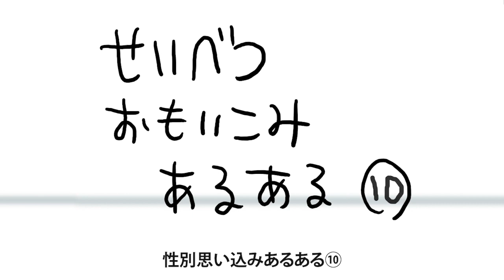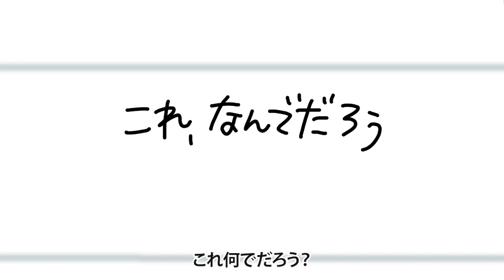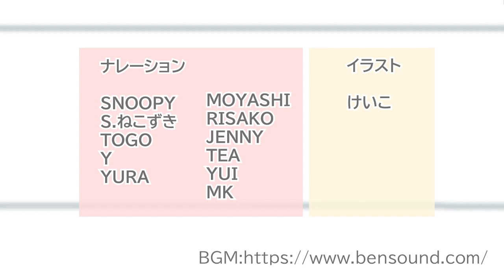「生理のことは話しづらい？」性別思い込みあるある（10）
【小学校向け教材】せいべつおもいこみあるある（10）
「恥ずかしいことなの？」「無理しなきゃいけないの？」
「自分のことじゃなかったら関係ないの？」
それって、思い込みじゃない？
体がしんどい時は自分に優しくしてあげて。無理せずリラックス！
生理のことを知ると、自分や相手のことを考えやすくなるかもしれないね。
気軽にSOGIESC教育！ホームルームで時間がある時、似たような発言があった時に話し合う題材としてご利用ください。指導案と生徒用感想用紙は下記サイトよりダウンロード可能です。